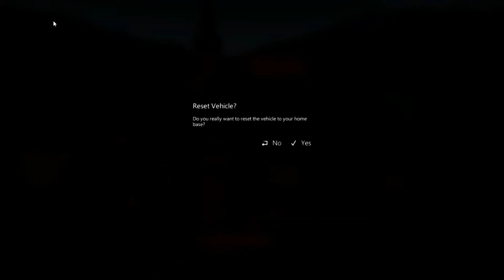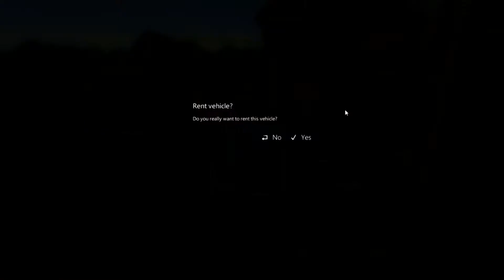Construction Simulator 15 - Episode 28 (High Rise Apartment)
Welcome to Construction Simulator 15, The game were build up new areas, buildings, parks swiming pools and more,

In today's episode we continue working on the Highrise apartment, now that the drills are in place we get our truck with the trailer and collect all the equipment we need, pour concrete lay down walls and get the first few floors done